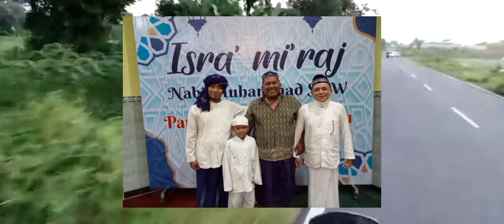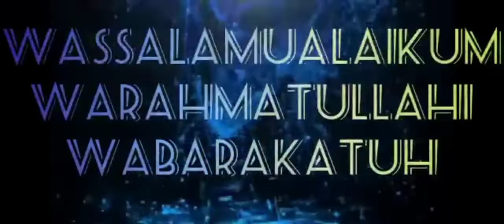ISRO' MI'ROJ ...Ngaji bersama Gus Latif Kalipuro Banyuwangi